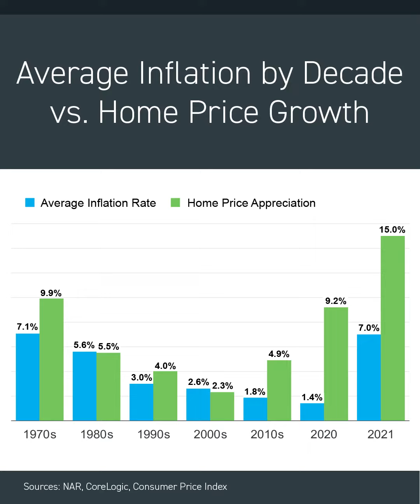Should you wait to buy a home in todays real estate market?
If you are thinking of buying, selling or have any questions regarding the market, 39+ years of real estate experience does make a difference.